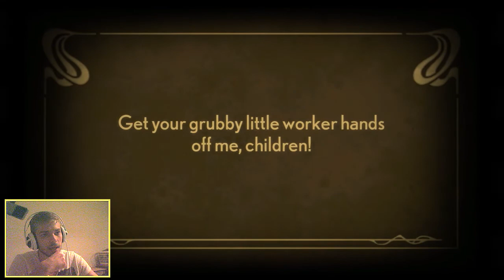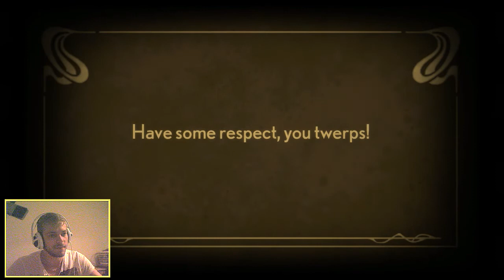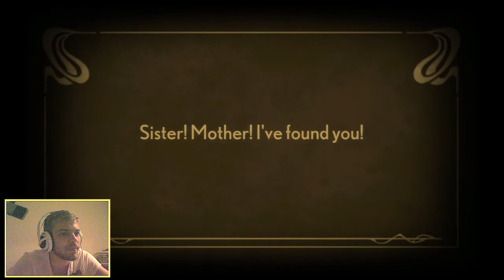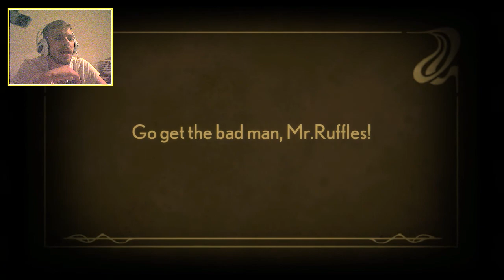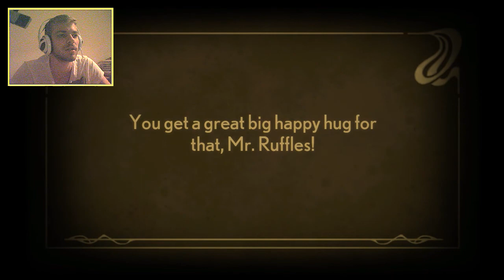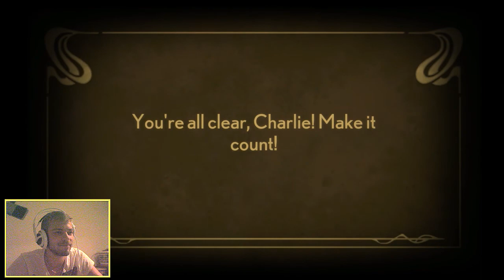Kicking 5 butts - Stacking Ep 8 - Gameplay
So today we meet the 5 final bosses, before the final boss... :D .. And maybe some more bosses.

and other stuff :D